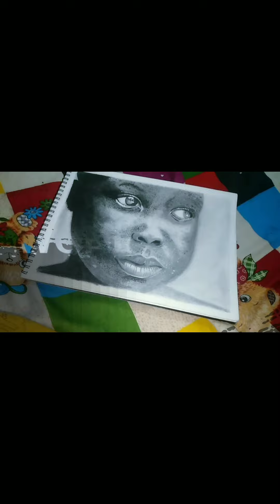Drawing of A Boy Face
Hope uh like my videos thank you 🙏

By Roshni Awasthi